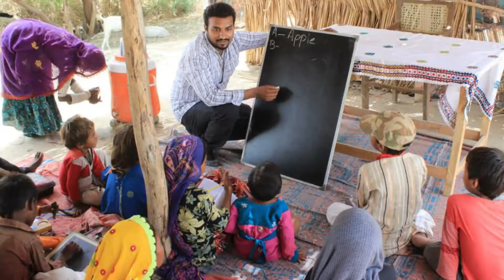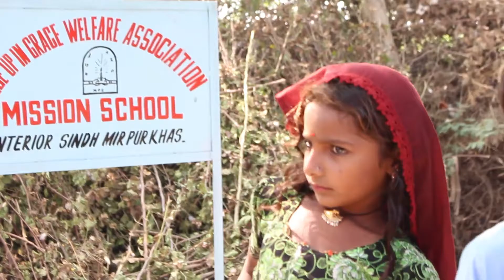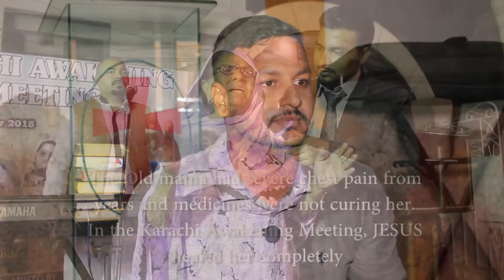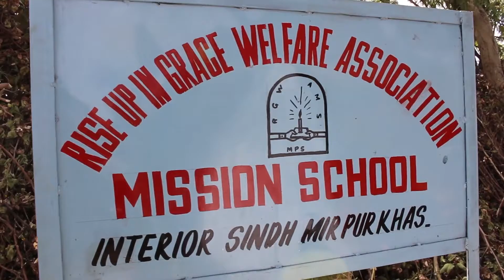Documentary Report from Rise Up in Grace Ministries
Thankful to Jesus for all He done, and what He is about to do.
We are completely dedicated to take the Gospel to the ends of the world, impacting the nations with the Gospel of Jesus Christ. Preaching Salvation, Hope and Freedom through the living son of God, "Jesus".
Your prayers, love and support is so highly appreciated.
Danish Peter